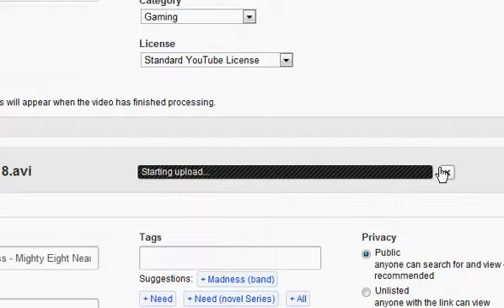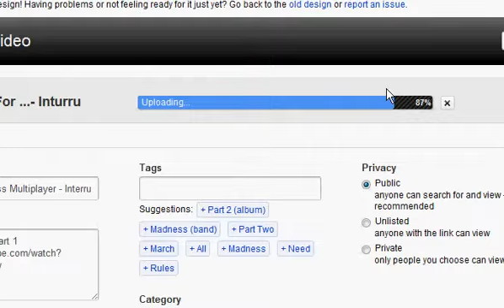Need for Madness Multiplayer 4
Pause at 4:35 to see the results of a race i skipped on accident.  I ended up winning that race.  Too bad I didn't record it. :L
I'll try to get as much as I can uploaded today. I still have 4 other parts to upload yet.